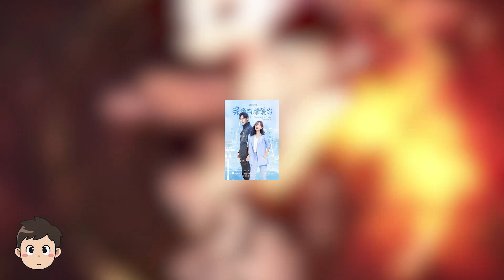Tembus 2 Miliar Tonton, Douluo Continent Akan Dibuat Season 2 😱